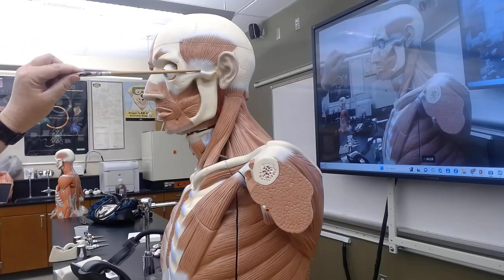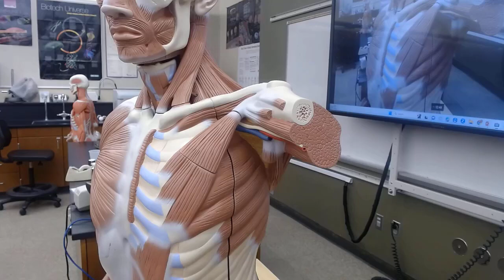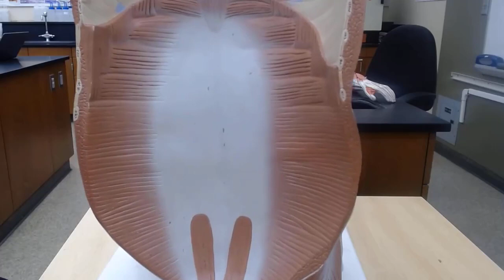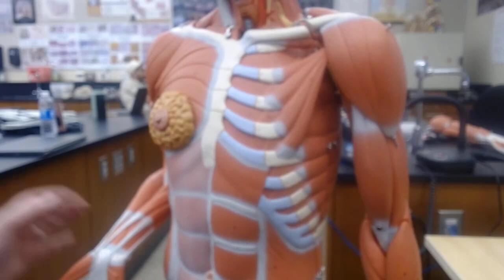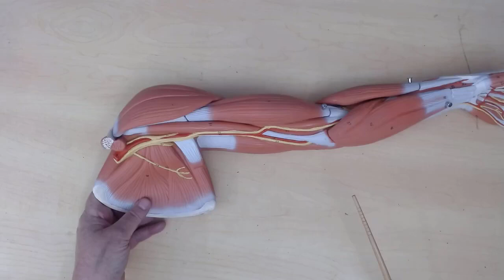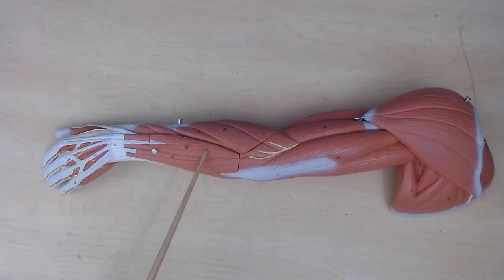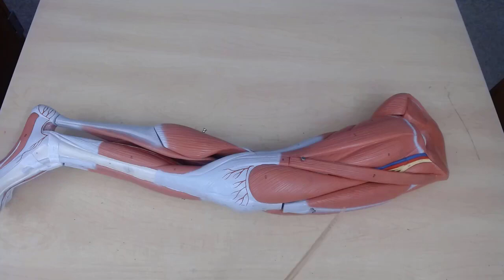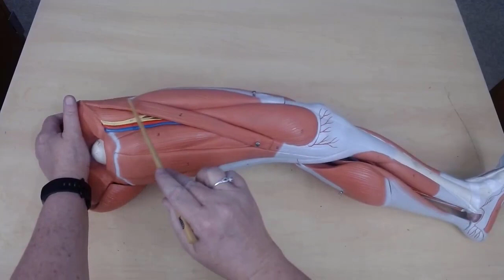CMC Muscle Review for Practical Exam ANATOMY